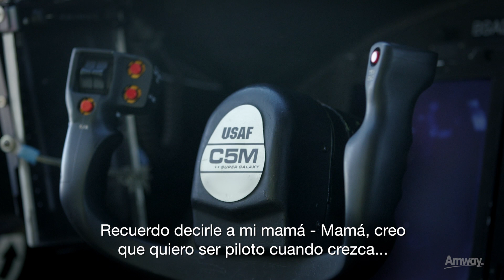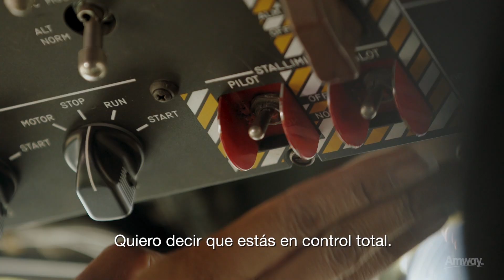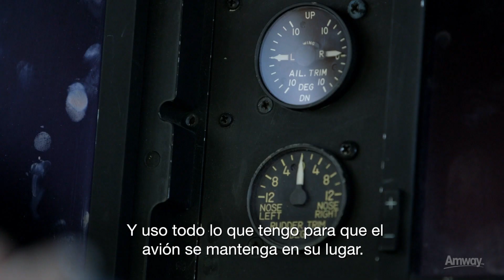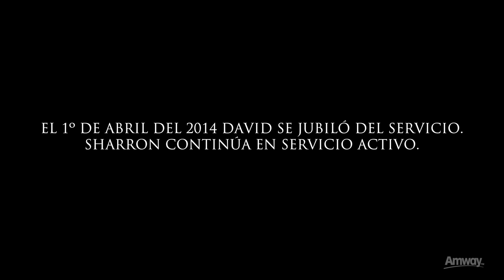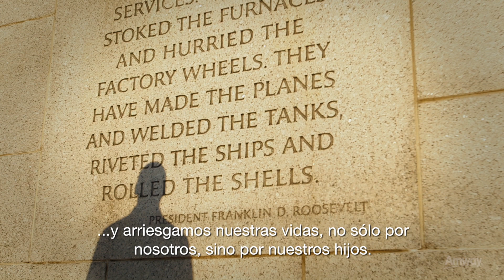Amway Hero Awards – Sharron and David Coley – Patriotismo